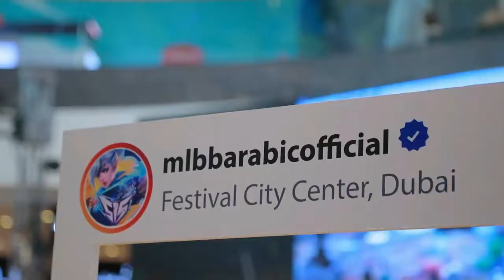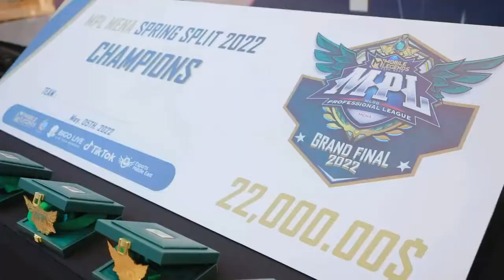TV Direcotr for MPL Mena